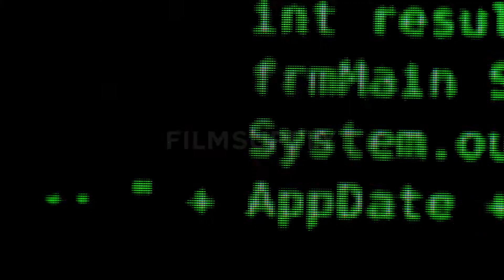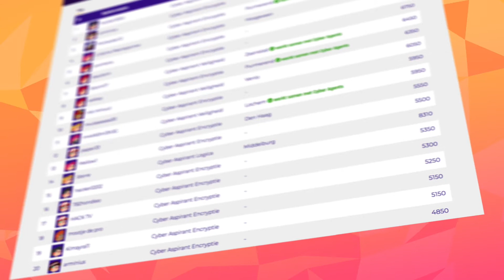HackShield Casevideo (Engels)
This video gives an impression about HackShield: a game in which children between 8 and 12 years old will be trained to become Junior Cyber Agents.